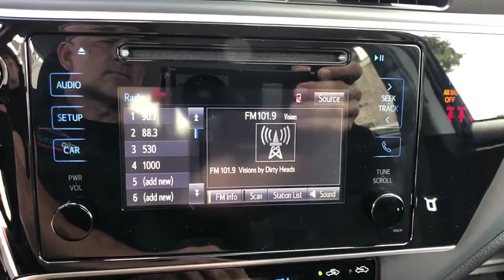2019 Toyota Corolla Longwood, Orlando, Lake Mary, Sanford, Daytona Beach, FL LKP931190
Aqua New 2019 Toyota Corolla available in Longwood, Florida at Parks Toyota. Servicing the Orlando, Lake Mary, Sanford, Daytona Beach, FL area.

Parks Toyota
1701 South Woodland Boulevard

Give yourself the green light with the 2019 Toyota Corolla. This car was made for those who refuse to blend in, with its sporty front end and standard bi-LED headlights. Loaded with attitude, the available 17-inch alloy wheels and rear spoiler add some flair to all sides. Youll know youve arrived the second you get inside. The dashboard has been designed to enhance the upscale feel, featuring piano-black accents that surround the large touchscreen. A 60/40 split allows you to easily reconfigure the rear seats to extend trunk space  fold one and get a little extra space or quick access to the trunk, or fold both for a larger cargo area. The Corollas striking good looks are sure to get your heart racing, but theres plenty of science behind the beauty. And its Valvematic engine technology helps provide a more rewarding drive and greater fuel efficiency. The CVTi-S transmission adds smoothness and gives you more control, making the drive just as fun in stop-and-go traffic as it is on the open road. The Corolla offers a range of convenient features for staying connected on the road, including Entune Audio Plus, a 7-inch high-res touchscreen display, integrated navigation, premium audio, Bluetooth connectivity, a standard USB port, advanced voice recognition and steering wheel controls and smart key system with push button start. Youll also find a comprehensive suite of safety features such as an integrated backup camera. Stand out when you go out with the 2019 Toyota Corolla.
CARPET MAT PACKAGE (TMS)  -inc: carpet floor mats & trunk mat,ALLOY WHEEL LOCKS,Front Wheel Drive,Power Steering,ABS,Front Disc/Rear Drum Brakes,Brake Assist,Steel Wheels,Tires - Front Performance,Tires - Rear Performance,Wheel Covers,Temporary Spare Tire,Heated Mirrors,Power Mirror(s),Rear Defrost,Intermittent Wipers,Variable Speed Intermittent Wipers,Automatic Headlights,Daytime Running Lights,AM/FM Stereo,CD Player,MP3 Player,Bluetooth Connection,Auxiliary Audio Input,Steering Wheel Audio Controls,Bucket Seats,Pass-Through Rear Seat,Rear Bench Seat,Adjustable Steering Wheel,Trip Computer,Power Windows,Remote Trunk Release,Keyless Entry,Power Door Locks,Cruise Control,Adaptive Cruise Control,Climate Control,A/C,Cloth Seats,Driver Vanity Mirror,Passenger Vanity Mirror,Driver Illuminated Vanity Mirror,Passenger Illuminated Visor Mirror,Floor Mats,Engine Immobilizer,Traction Control,Stability Control,Front Side Air Bag,Lane Departure Warning,Lane Keeping Assist,Tire Pressure Monitor,Driver Air Bag,Passenger Air Bag,Front Head Air Bag,Rear Head Air Bag,Passenger Air Bag Sensor,Knee Air Bag,Child Safety Locks,Back-Up Camera